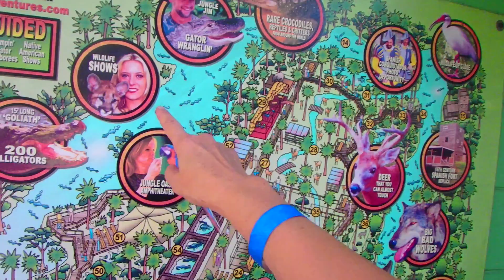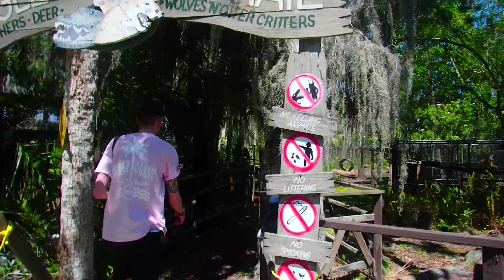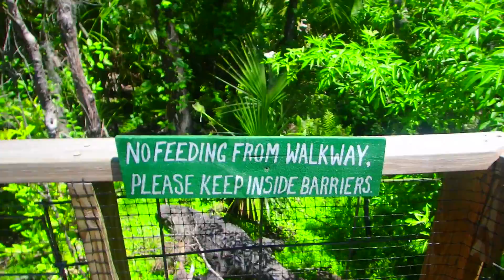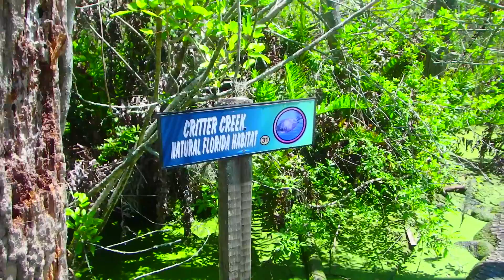🔴 ФАНТАСТИКА в США 🔴 ВЗБЕСИЛСЯ зелёный Jungle Adventures Florida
🔴 ВСЕМ, кто ХОЧЕТ ПОГОВОРИТЬ со МНОЙ по СКАЙПУ по вопросу первой помощи в США (временном поселении в моем доме, адаптации, встречи в аэропорту Орландо (или просто поболтать), звоните мне на СКАЙП, после перечисления денег. ЧАС РАЗГОВОРА ЧЕРЕЗ СКАЙП - $25.00 Мой PayPal - При перечислении денег, указывайте свой Скайп, я напишу и мы определим удобное для нас время разговора.